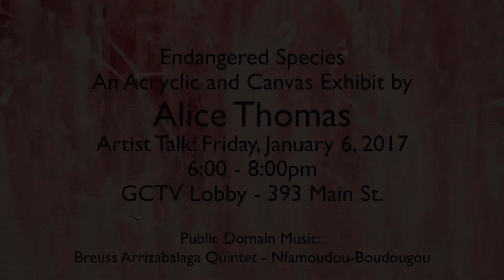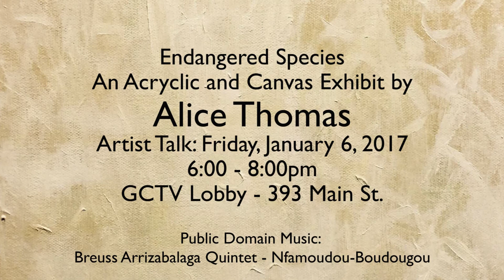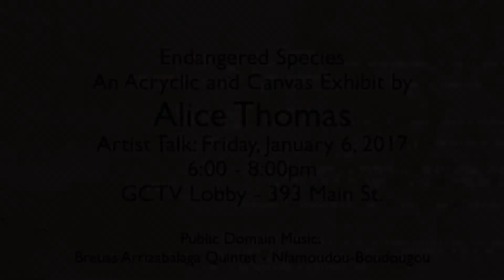Alice Thomas Artist Talk